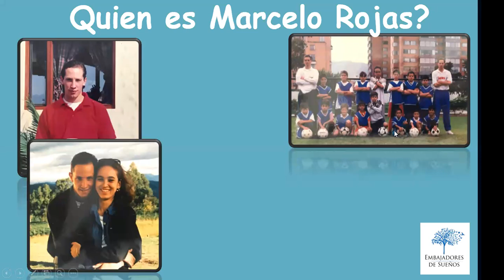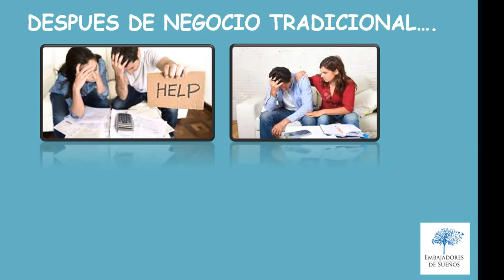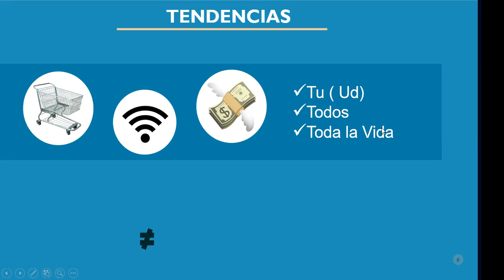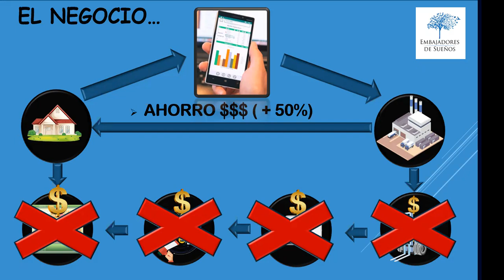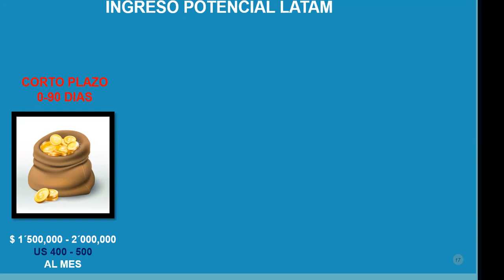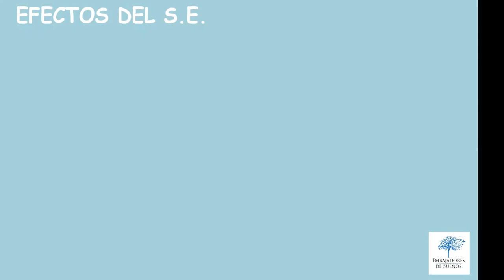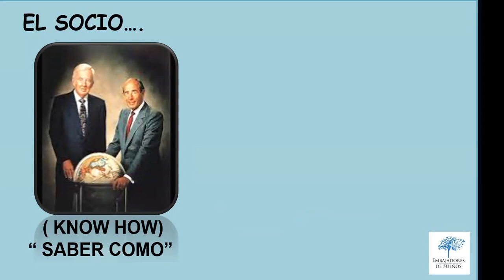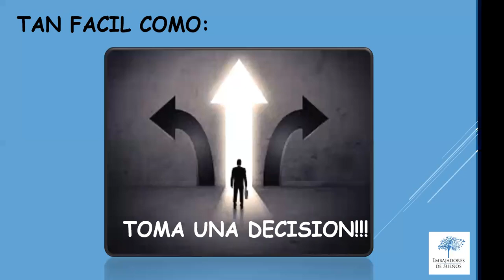UN NEGOCIO RENTABLE💰 2024 👨🏻‍💻MARCELO ROJAS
La oportunidad #1 emprendimiento del mundo para tener un negocio propio; ayudar a las personas  y lograr independencia financiera

“El éxito es la realización progresiva de un sueño”